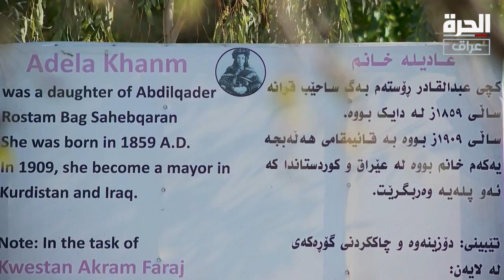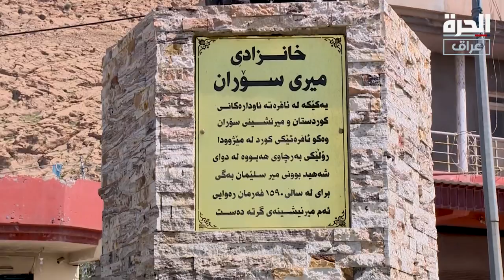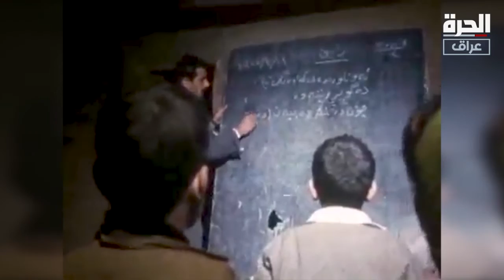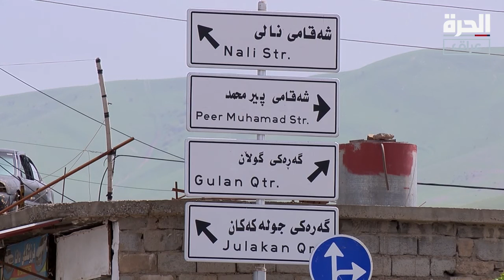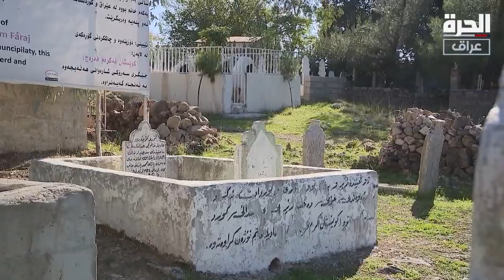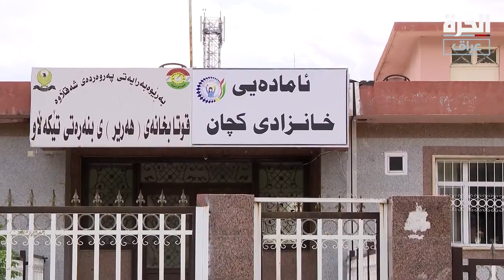من أربيل: نساء كرديات في ذاكرة الزمن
نساء كرديات في ذاكرة الزمن